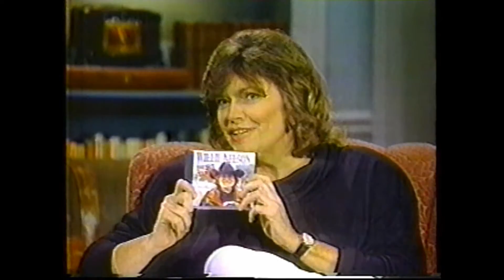Willie Nelson - interview - Later with Bob Costas 8/22/91 epsiode 2 of 2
Willie Nelson interviewed on Later With Bob Costas which aired August 22nd 1991. Episode 2 of 2. Linda Ellerbee is guest host.